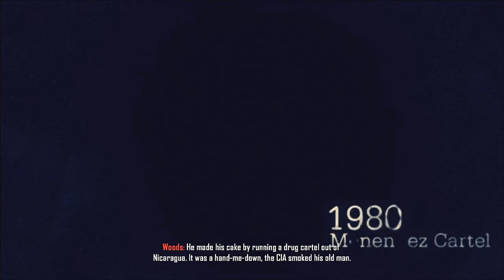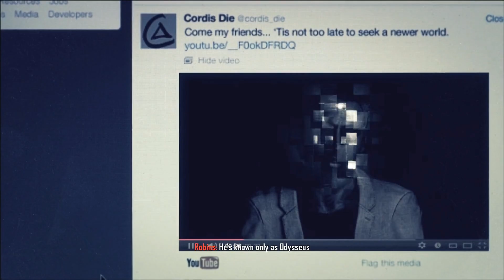"Call of Duty: Black Ops 2", HD walkthrough (Veteran), Mission 2 - Celerium (+Intel)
Mission details:
Mason's son David leads JSOC's elite counter terrorist force investigating Menendez' links to a revolutionary new microchip made from Rare Earth Element Celerium.

Intel #1: 10:00
Intel #2: 15:08
Intel #3: 23:10

Full walkthrough in HD quality of the PC game "Call of Duty: Black Ops 2" (released in 2012) on the hardest game difficulty (Veteran), Mission 2 - Celerium. All the scenario scenes and dialogues were included in the video, from the intro of the game till the credits at the end, hence the watchers can understand the storyline of the game. Enemy Intel locations are shown in each mission. Enjoy watching\rating\commenting the video. Have a nice day.

PC specifications for this walkthrough:
Operating System: Windows 7 Ultimate (64-bit)
CPU: Intel i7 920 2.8 GHz
Motherboard: Gigabyte GA-EX58-UD3R (rev 1.6)
Graphics Hardware: XFX ATI Radeon HD 7970 3Gb Black Edition
Memory: Corsair 6 GB DDR3
Monitor: BenQ E2200HD
Hard Drive: Seagate 500 GB
Mouse: Logitech G500
Mouse pad: SteelSeries QcK (Large)
Keyboard: Razer Lycosa
Headset: Steelseries Siberia